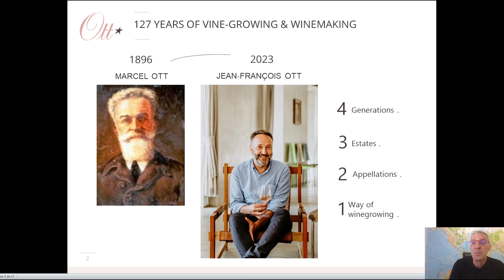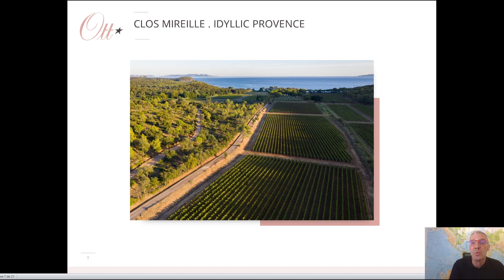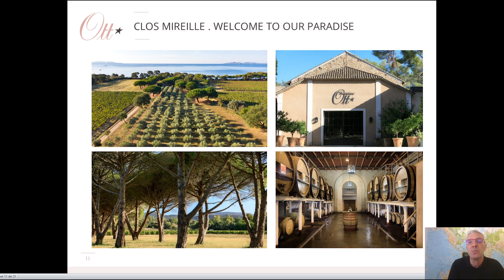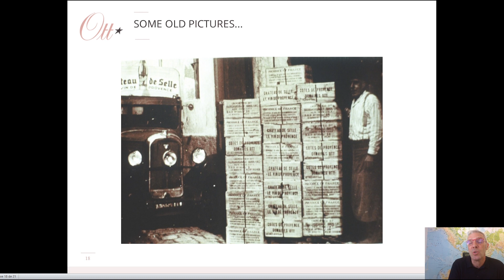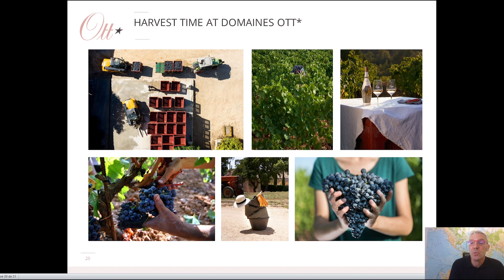VIP Wine Interviews: Christophe Renard with Domaines Ott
Virtual Tastings of Top Selections - Wine Delivered To Your Door!

Virtual Tastings enable you to join the wine community.
Sip, Swirl, Chat, Discover and Explore with leading experts of the region.